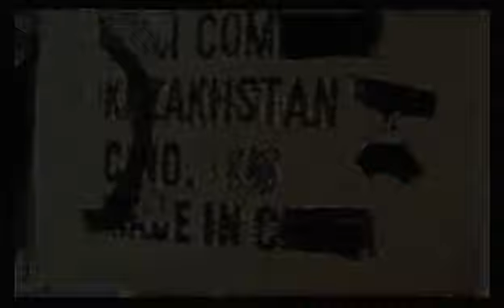Smitty, Damon, Maximum - What a fuck (Official video)